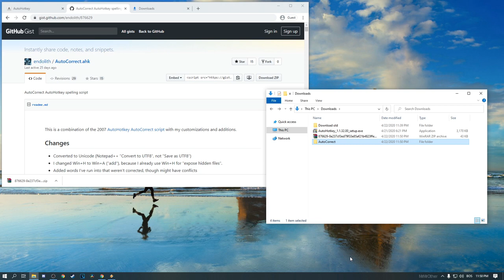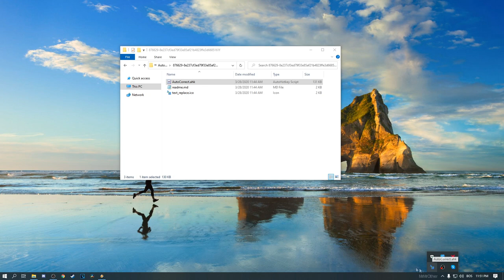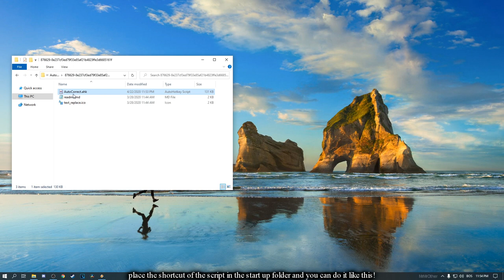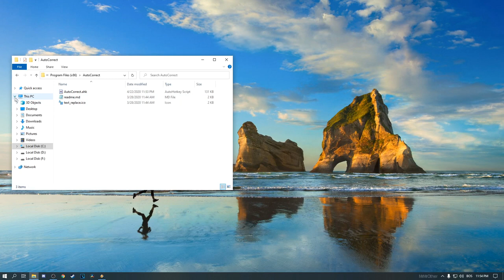Auto Correct for Windows PC / Fast and simple!